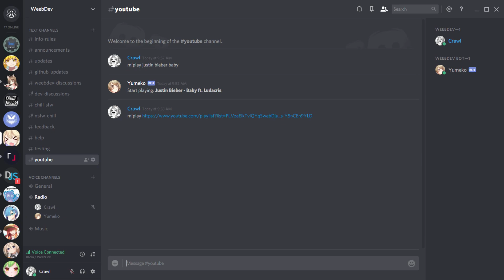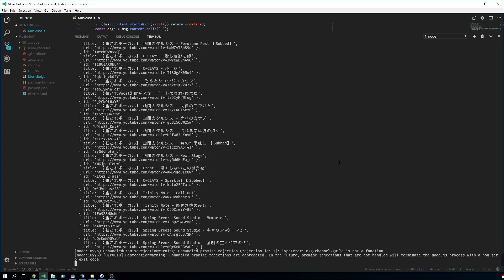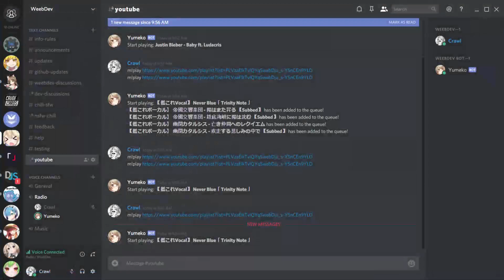MUSIC BOT EPISODE 5: PLAYLIST SUPPORT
Ever wanted to know how a core developer of DISCORD.JS uses his own library?

I don't really care what you think, but if you want to leave feedback do so in the comments below.

If there's anything wrong with anything I said and you actually picked up on it, correct me in the comments below and I may or may not respond with an angry comment.